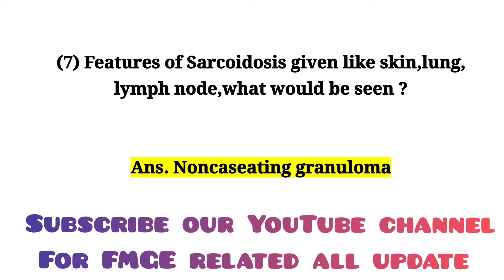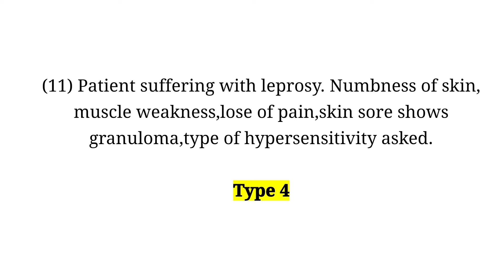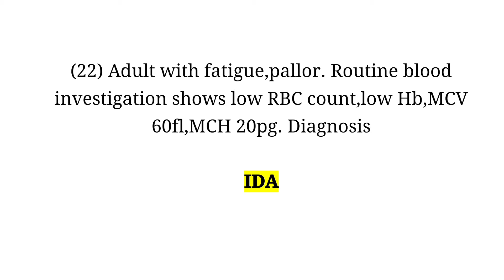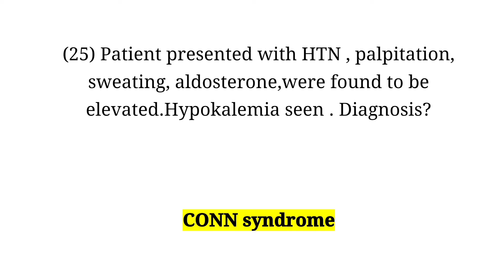FMGE JULY 2023 RECALL | Pathology | FMGE JULY 2023 ANSWER KEY Pathology | MedEasy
FMGE JULY 2023 RECALL | OBGY | FMGE JULY 2023 Answer Key OBGY | MedEasy

In this video, We will be discussing the ENT recall questions from 2023 Foreign Medical Graduate Examination (FMGE) and providing insights and tips on how to approach similar questions in the future. Whether you're a medical student preparing for the FMGE or just looking to brush up on your knowledge, this video is for you. Join us live as we cover the latest recall questions and provide valuable insights to help you succeed on the upcoming exams.